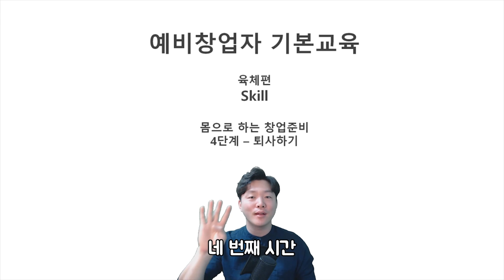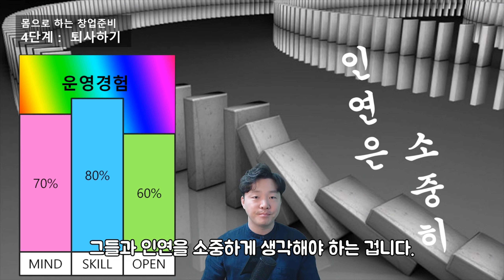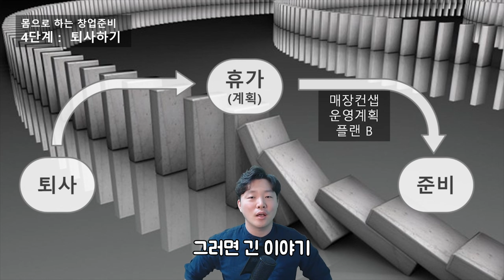예비창업자 기본교육 육체편 깔끔하게 퇴사하기